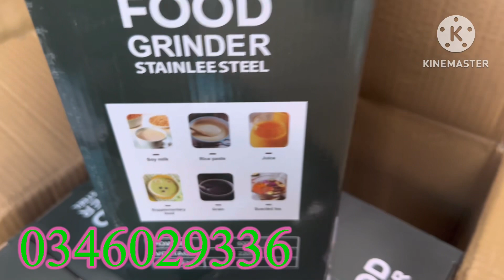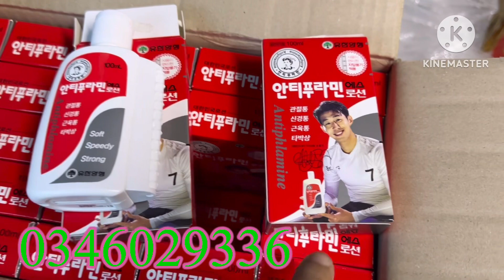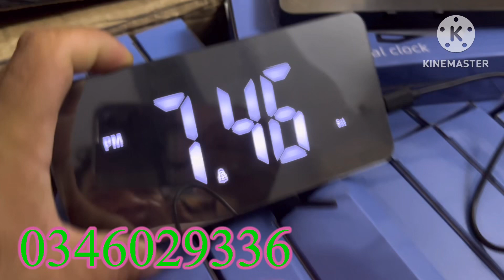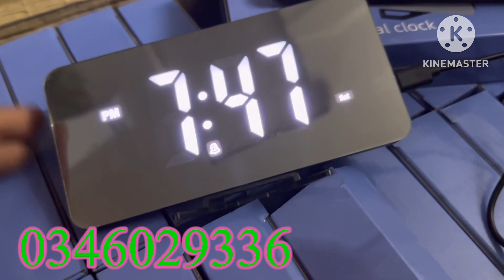Xã khô máu chỉ từ 5k đồng hồ,dây xịt tăng áp,kính lúp, đèn pin Nhật,bật lửa,dao nhật,eto,cảo,cle,rp7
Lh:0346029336